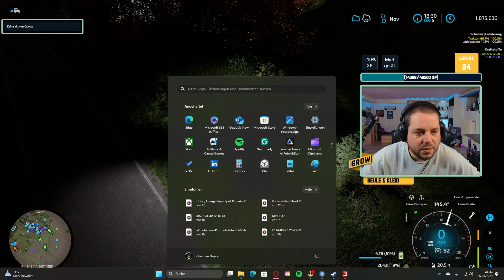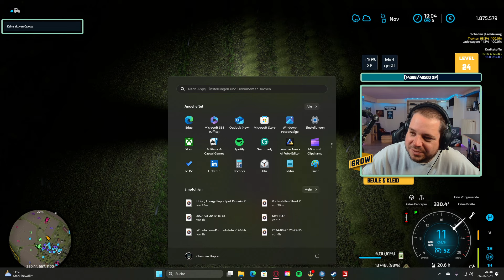LS22 Grow Level Up #108 - Helfen wir den Spice Chickens? - Farming Simulator 22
LS22 Grow ist eine Challenge mit Roleplay Wo Geld keine Rolle spielt sondern die Quest die man erledigen muss. LS22 Grow erweitert den normalen Landwirtschaft Simulator mit Quest Elementen

►►Immer Aktuell